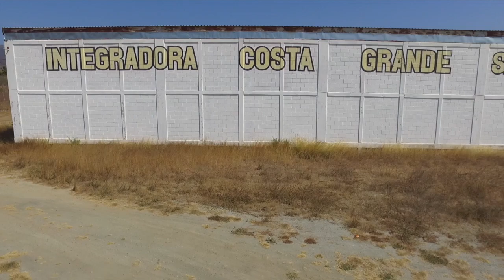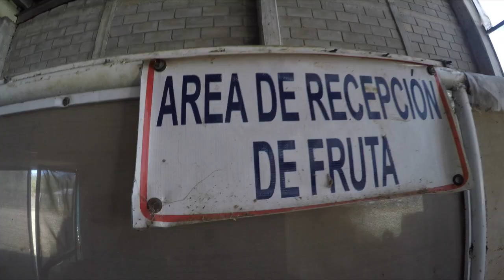Visitando EMPACADORA de Mango Guerrero (VLOG)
En guerrero existe un pequeño Animal llamado el TRI, el cual aquí trato de despejar en que consiste ese bicho y demás